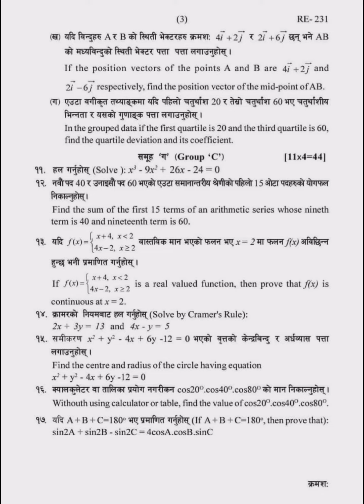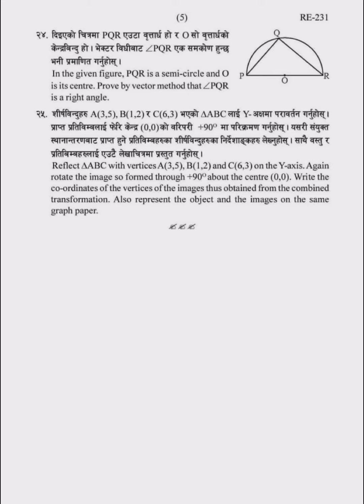class 10 see optional math questions paper 2078| class 10 optional math questions paper 2079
This video is only made for education purposes. If you perfome any illegal activities by seeing this video. Study with sudip channel will not be responsible for such activities because we have worked under YouTube community guidelines. We are following YouTube all rules and policy for making video.

send your math and science and Grammer problem on WhatsApp group. you will get answer on Friday and Saturday only.